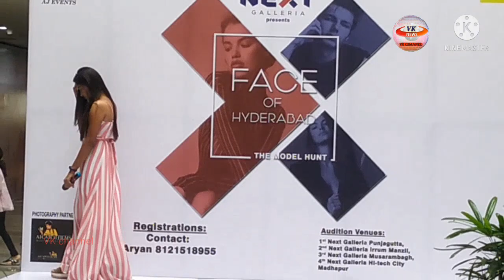*హైదరాబాద్ నెక్స్ట్ గలేరియా హైదరాబాద్ ఫేస్ ఆఫ్ ఫ్యాషన్ షో*....